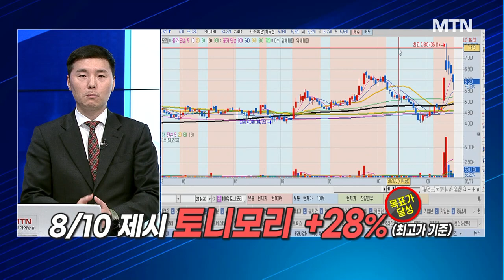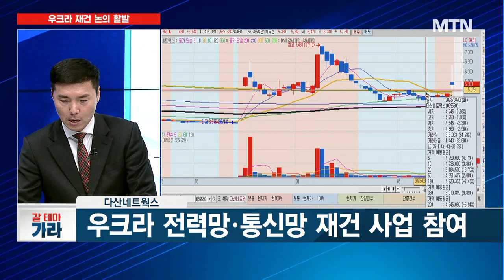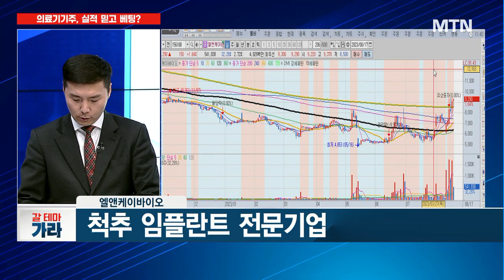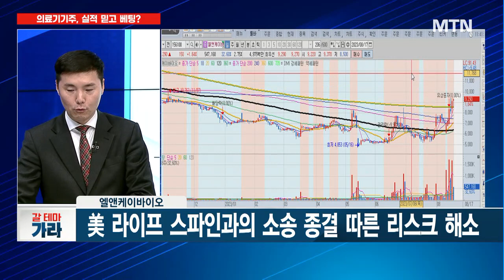[갈 테마 가라] 다시 뛰는 우크라 재건주...지금 사도 될까? / 머니투데이방송 (증시, 증권)